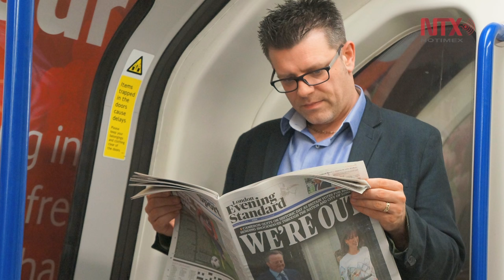Corte informativo 28-06-2016